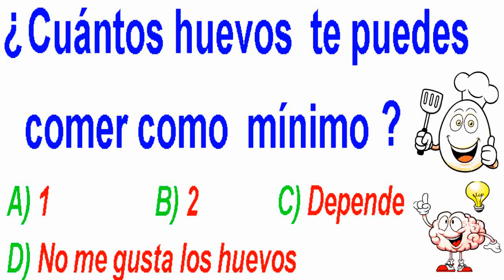Desafía tu Mente en Máximo 20 Segundos -Serás Capaz?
Desafío Mental - RETO A TU INGENIO y Razonamiento - Juego Lógico - Entrena a tu cerebro .

ACERTIJO DE RAPIDEZ MENTAL-TIENES 20 SEGUNDOS PARA CONTESTARLO
test de rapidez mental , ¿Eres Inteligente? , Juegos de Lógica , RAPIDEZ VISUAL .

PREGUNTA CAPCIOSA RESUELTA
¿Cuántos huevos  te puedes
  comer como  mínimo   ?
A) 1    B) 2    C) Depende
D) No me gusta los huevos